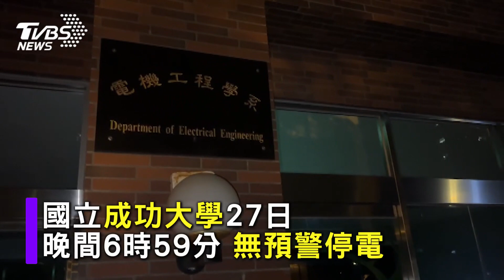心血白費了! 實驗做一半!! 成大無預警停電 8校區瞬間漆黑｜TVBS新聞